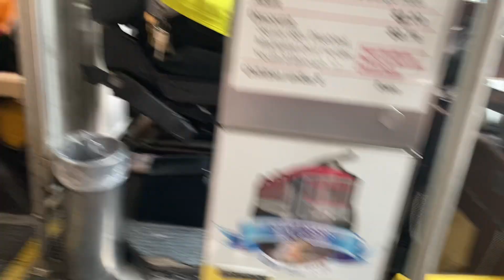(Heritage Bus!) SF Muni Flyer E800 No.5300 on Muni Heritage Day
SF Muni 1977 Flyer E800 No.5300 on Route 2-Sutter to Presidio Av. and California

I initially decided not to upload this, since two operators are smack-talking a manager, but now I find it an interesting look into the way Muni drivers think.

If you see yourself in this video and do not feel comfortable, do not hesitate to let me know.

Recording date: June 4th, 2022